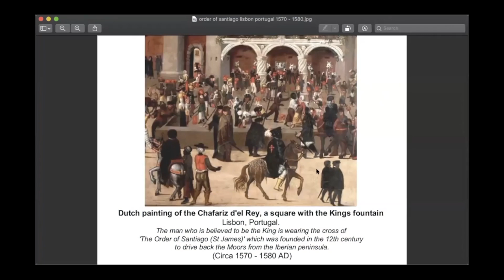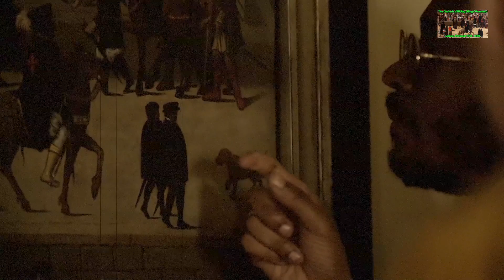The King's Fountain / The Black Portuguese Knight / Order of Santiago / Moor on Moor War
The King's Fountain depicts a scene set around the Chafariz de El-Rei in Lisbon, the capital of the-then Kingdom of Portugal. Painted during the late 16th century, the work features images associated with the wealth and power of the burgeoning Portuguese Empire
The painting notably contains a depiction of a Black Portuguese knight (possibly King John III himself) endowed with the heraldry of the Order of Santiago
The wide variety of figures seen in the painting led to the work being described as being an example of globalization in the Renaissance period.
The Order of Santiago “ Orden de Santiago”  is a religious and military order founded in the 12th century. It owes its name to the Patron Saint of Spain, "Santiago" (St. James the Greater). Its initial objective was to protect the pilgrims on the Way of St. James, to defend Christendom and to remove the Muslim Moors from the Iberian Peninsula.[1] Entrance was not however restricted to nobility of Spain exclusively, and many members have been prominent Catholic Europeans in general. The Order's insignia is particularly recognizable and abundant in Western art.

Lets Here what a possible living descendant of The Santiago Order has to say Today …..